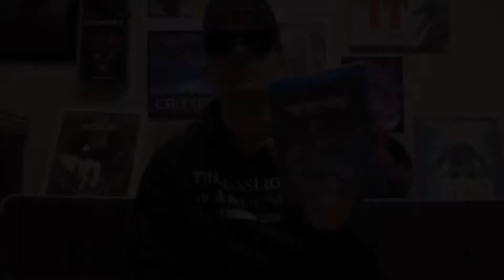David Littleton of Uncle Peckerhead - Growing On You Live # 107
June 20th • 12pm(est) live

David Littleton is an American actor. David starred in a horror/comedy called “Uncle Peckerhead” which was one of my favorite movies of 2020. “Uncle Peckerhead” is a must for any of my fans/followers whether your interested in horror movies or music this movie has all of the above. A great blend of horror/comedy as well as a “demonic” look at touring haha.

Please watch “Uncle Peckerhead”

Join David & I as we dig into early horror movie interests, DIY Halloween costumes, his work in theatre, inspiration for his role in “Uncle Peckerhead”, the makeup/prosthetics process for his role as “Peck” & more

This and much more on an all new episode of The Lo Fi Horror Guy’s: Growing On You Live.

Toxic Coffin is two horror loving dudes, Lance and Stephen! They make horror and Halloween goods to explode your brain! Each shirt is curated with its own experience to make you stoked on your favorite movie or time of year!

Follow Toxic Coffin @toxic_coffin on social media and checkout the shop at: toxiccoffin.com

LFHG